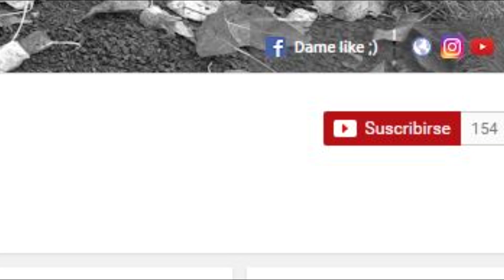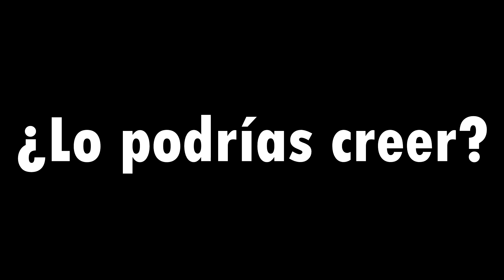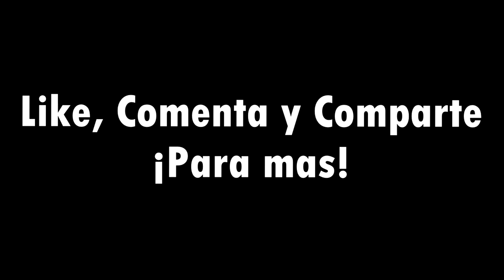ANIMALES QUE NO CONOCIAS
Gracias por dejar tu like y comentario!

Mira más contenido!